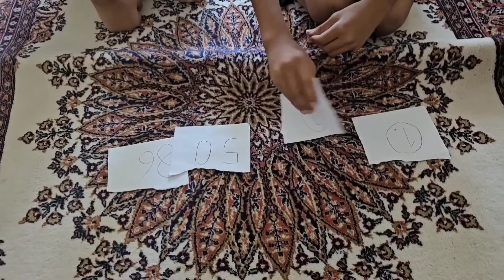Melisa ve Nisa arabalı polis oyunu maceraları | !! ماما جابت بيبي - جنى مقداد | طيور الجنة